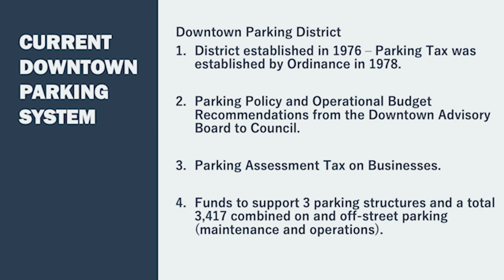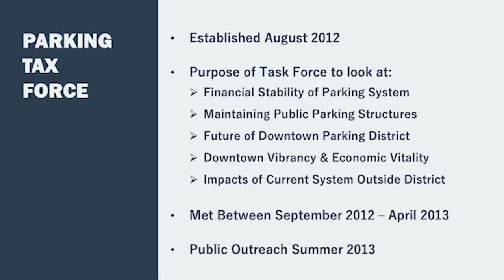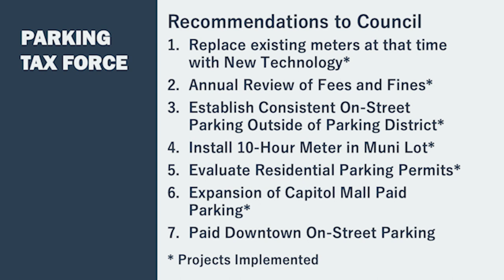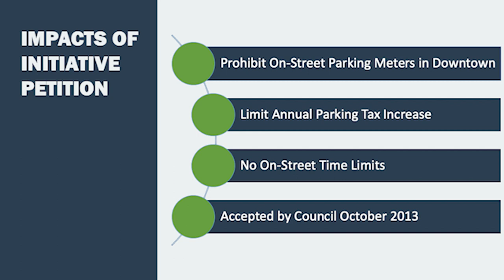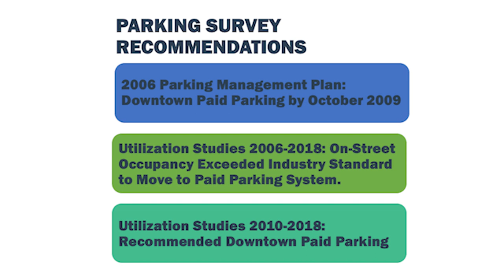Business Advocacy Committee Meeting - Downtown Parking & Legislative Update - April 6, 2023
On April 6, 2023, local leaders gathered at the Chamber for a presentation by the City of Salem about parking in downtown Salem. The presentation covered some of the history, past actions by Salem City Council, and current recommendations that would implement paid parking in the downtown area.

In addition, attendees got an update on the Legislative Session from Chamber lobbyist Nicole Palmateer Hazelbaker, which included statuses of consequential bills the Chamber is tracking, as well as bills that did not make it out of policy committees alive.

Thank you to everyone who joined us in person and online, and a special thanks to all of our speakers:

Salem Mayor Chris Hoy
Community and Urban Development Director Kristin Retherford
Downtown Advisory Board Member Rory McManus
Downtown Advisory Board Member Kirk Sund
Main Street Association President Jim Vu
Lobbyist Nicole Palmateer Hazelbaker (Bravio Communications)